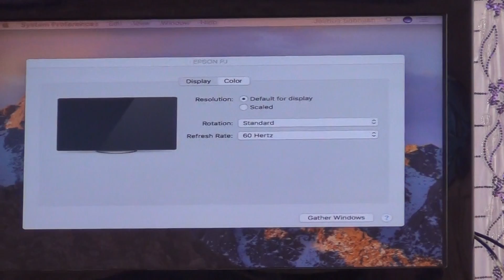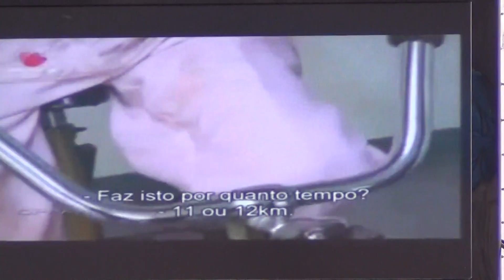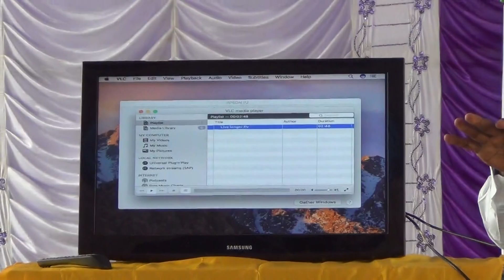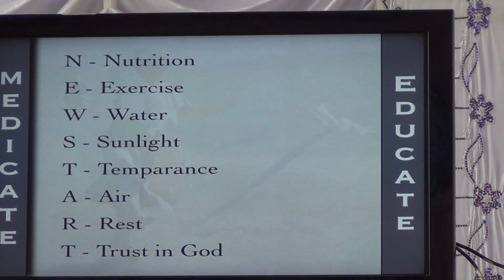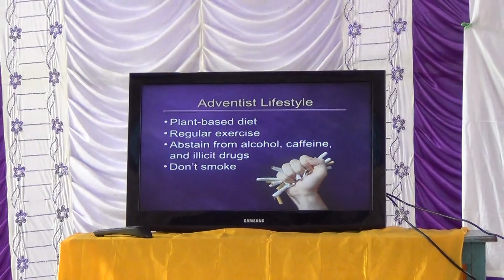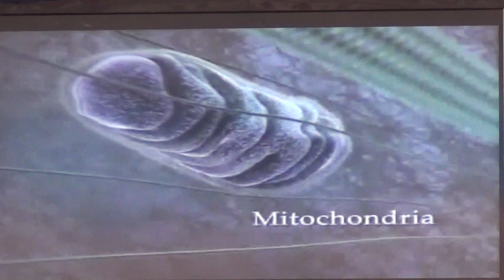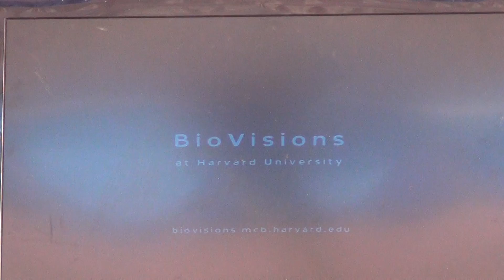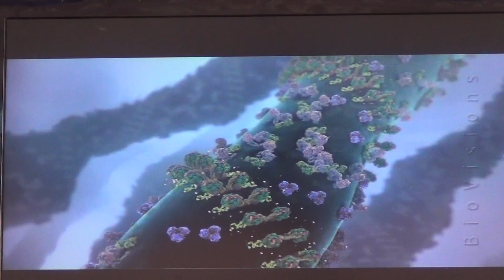St. Paul’s School Vellichandai - Health Message Part - 03